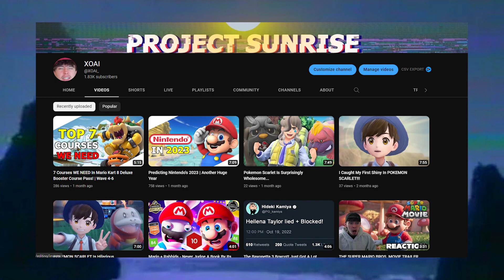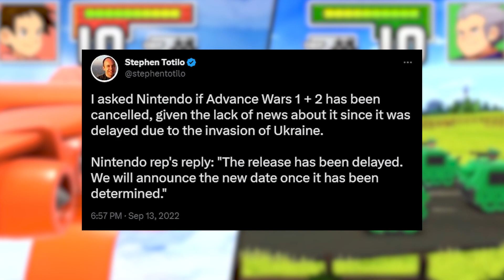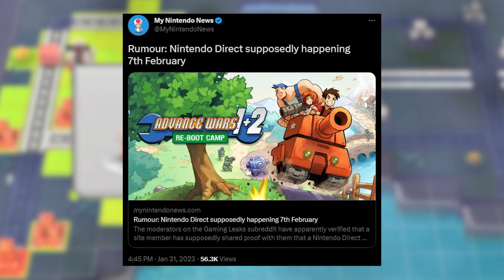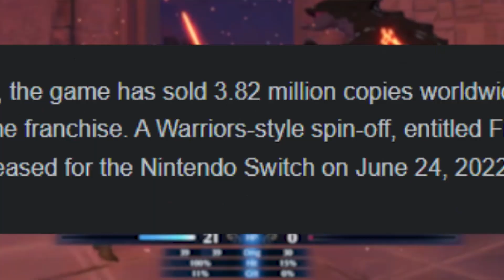When Will Advance Wars 1 + 2 Reboot Camp Finally Release?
Advance Wars 1 + 2 Reboot Camp was revealed in the June 2021 Nintendo Direct and was set to release that same year, but as been delayed numerous times. Rumors are circulating the web that a direct is due soon, will Advance Wars be present? And will we finally see this game release on the Switch this year?